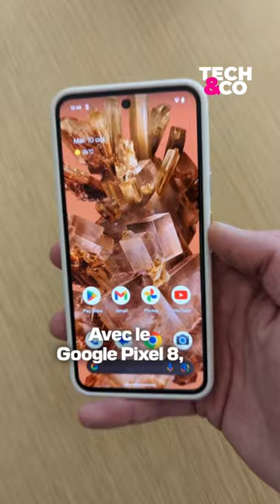Ce smartphone pourrait révolutionner la photo, et c'est aussi impressionnant que flippant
Avec les Google Pixel 8 et 8 Pro, vous pourrez retoucher vos photos comme un pro du montage grâce à l'intelligence artificielle. Déplacer ou supprimer des objets, ou même changer les visages sur des photos de groupe... Le tout en un claquement de doigts – mais est-ce que ça ne va pas trop loin ?